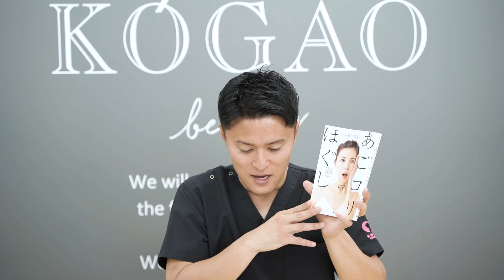目の下のたるみを取る方法が「超意外な」方法だった！家でもできる！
小顔神HIROです！
今回は「目の下のたるみを取る方法が「超意外な」方法だった！家でもできる！」を皆さんにお話ししていきます✨

▼▼「小顔になる！ あごコリほぐし」のご購入はこちら▼▼

🔽もっと小顔の悩みを解決したい方は 🔽

▼▼初の書籍化！「小顔になる！ あごコリほぐし」のご購入はこちら▼▼

【経歴】
・一般社団法人　日本美容整骨協会　理事
・日本美容整骨学院　最高技術責任者
・柔道整復師/針灸師/美容整骨師

紹介
整骨理論を美容に特化させた「美容整骨」を立ち上げた人物。
整骨院時代には20万人以上の治療を経験。現在は美容整骨師のトップとして美容整骨師を全国600店舗に輩出。
ゴッドハンドでの施術は、日本全国に留まらずイタリアやフィンランドなど海外からも来院。
数多くの有名人や一流モデルも美容整骨技術にて施術。芸能界でも高い評価を得ている。

0:00　オープニング
0:13　小顔神の書籍を紹介！
1:54　Mission1　眼輪筋をほぐす
4:20　Mission2　前頭筋をほぐす
6:28　今回のまとめ